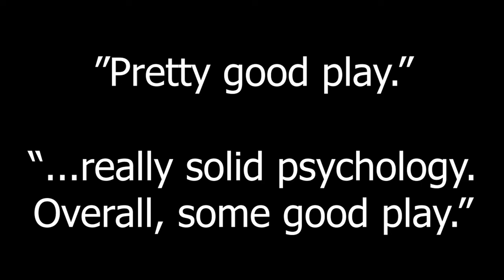Balrog Wins - Tales of Turbo #02